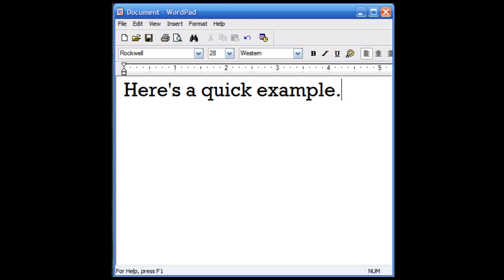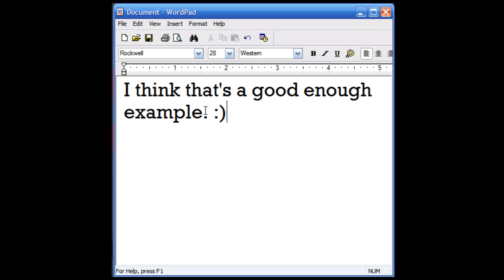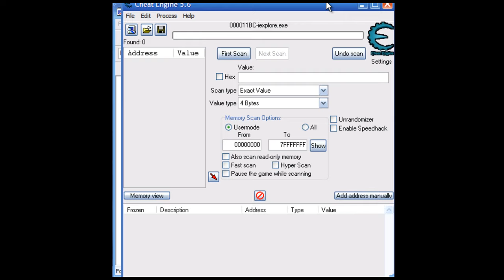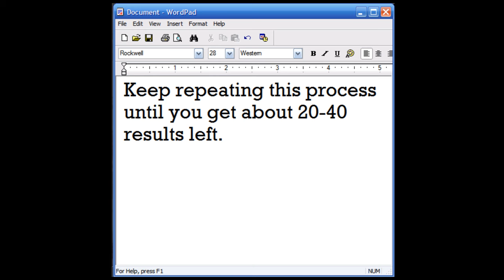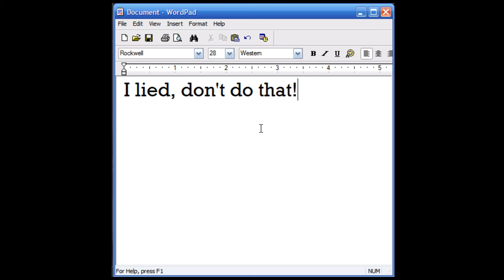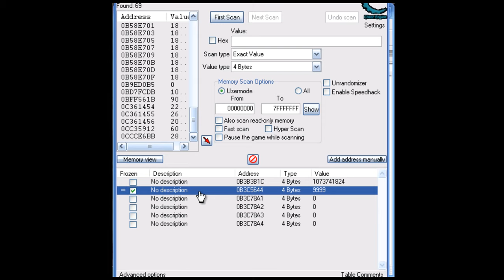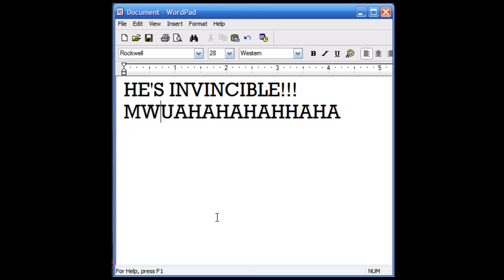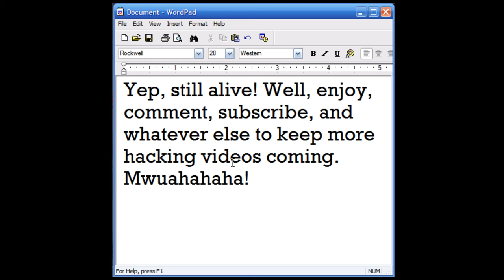Hacking The Torture Game 2.5 with Cheat Engine 5.6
This is how to hack the Torture Game 2.5 with Cheat Engine. You may think it's impossible because there's no health text, but there is still a way. Enjoy!